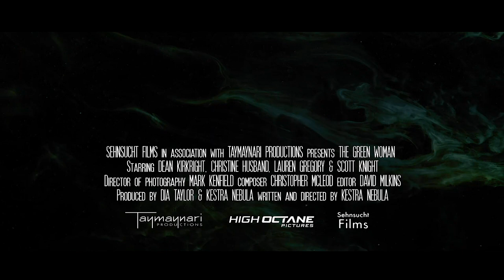THE GREEN WOMAN Trailer (2022) New Movies HD